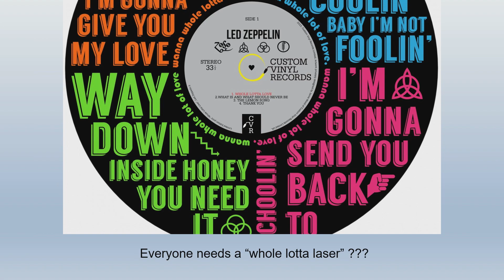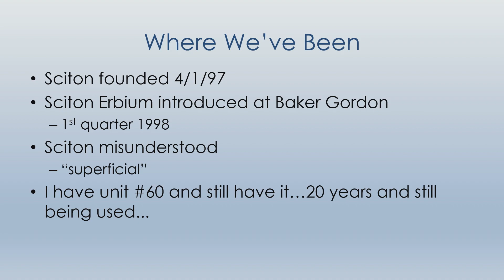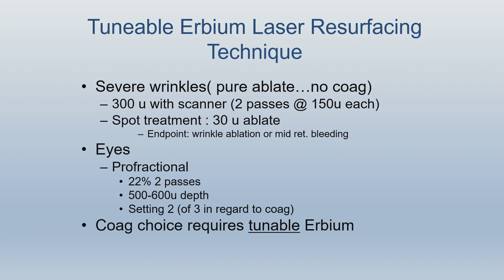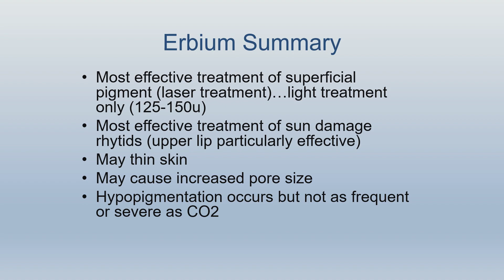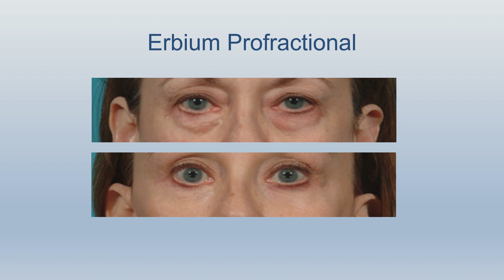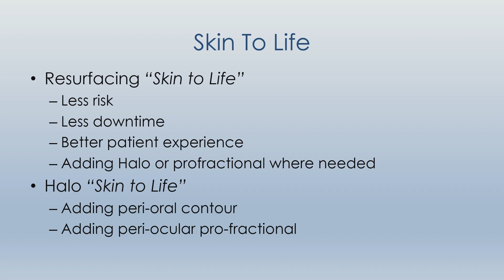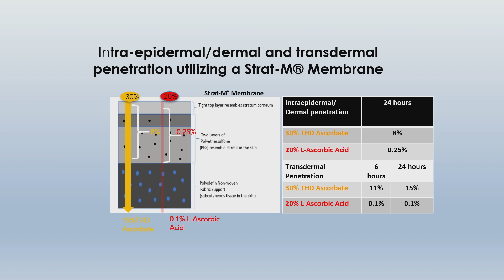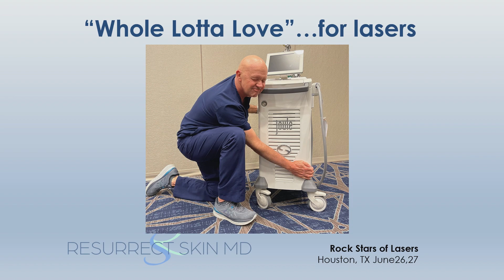FULL LECTURE: Dr Burns Whole Lotta Love Houston 21